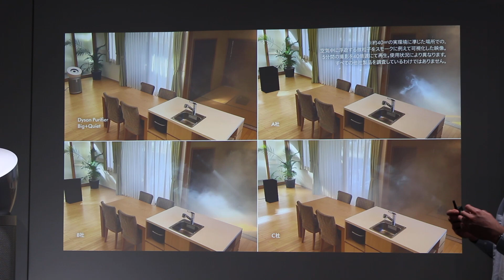「Dyson Purifier Big+Quiet」の空気清浄スピード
ダイソンの空気清浄機に、新しい送風システムを採用することで10m先まで届くパワフルな循環力を実現した新モデル「Dyson Purifier Big+Quiet」と「Dyson Purifier Big+Quiet Formaldehyde」が登場。大風量ながら運転音を抑えているのも特徴です。

風量が2倍にアップ！ パワフル＆静かに浄化するダイソンの空気清浄機「Dyson Purifier Big+Quiet」